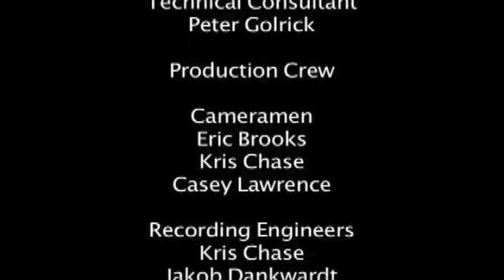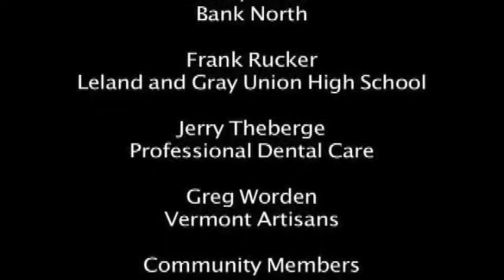18. Credits for Life Skills Boot Camp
Brattleboro Rotary and Leland and Gray High School Students team up to teach teens some basic life skills in the Life Skills Boot Camp series.  This video is just the credits for the whole series.